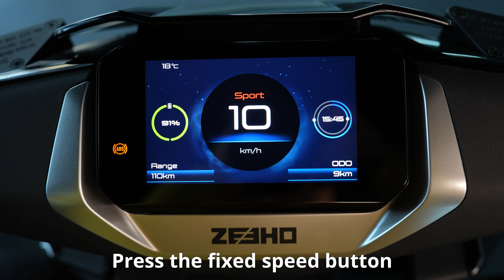How to operate the ZEEHO AE8 for the first time~Tips5.Cruise Control#electricscooterreview